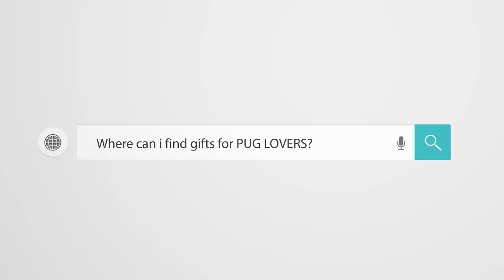Pug Compilation 36 - Funny Dogs but only Pug Videos NEW | Instapugs